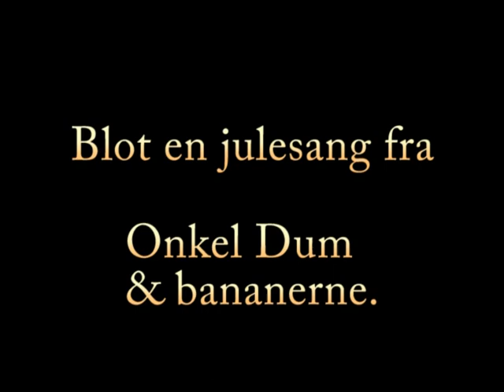Onkel Dum & Bananernes julesang.mpg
Blot lidt julemusik...